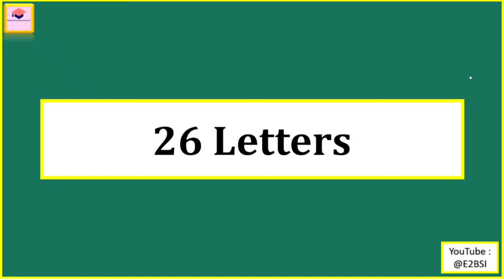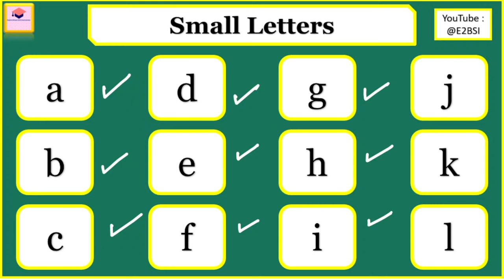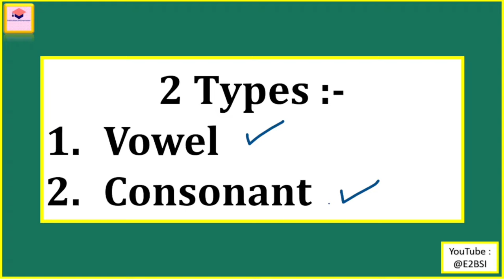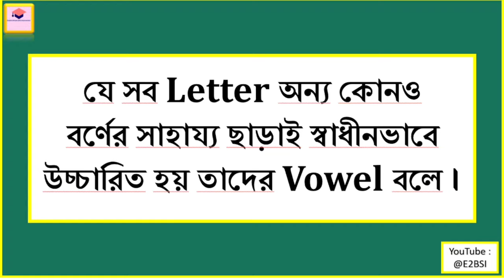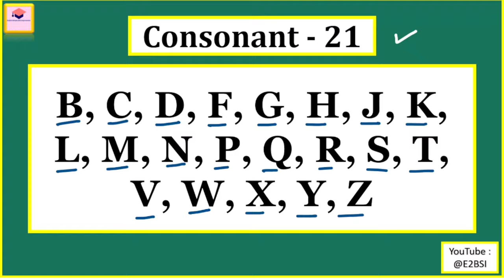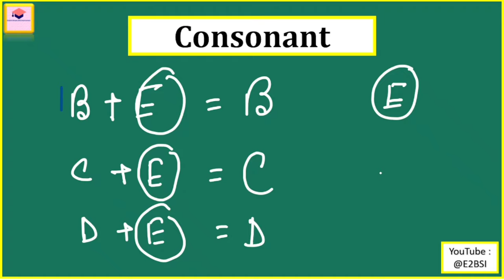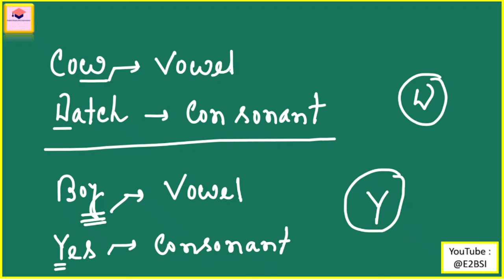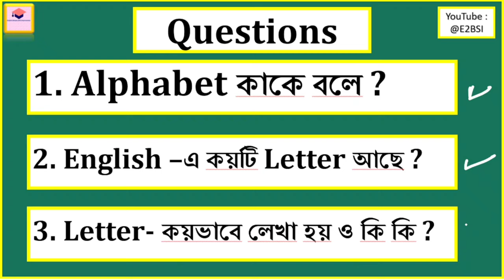Alphabet | Letter | Vowel | Consonant |Semi-Vowel| Learn English Grammar in Bengali Language | E2BSI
Alphabet in English Grammar | Letters | Vowel in English Grammar | Consonant in English Grammar | Semi-Vowel in English Grammar |  Learn English Grammar in Bengali Language | E2BSI | English-Bengali Skill Improvement | English Grammar of E2BSI

Learn Spoken English Sentences with Bengali Meanings to speak in English | English Learning